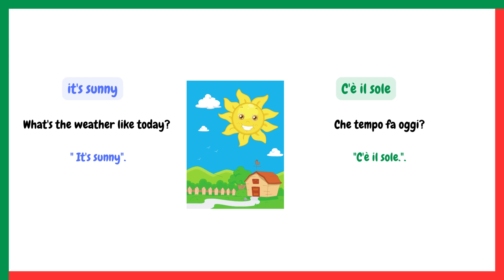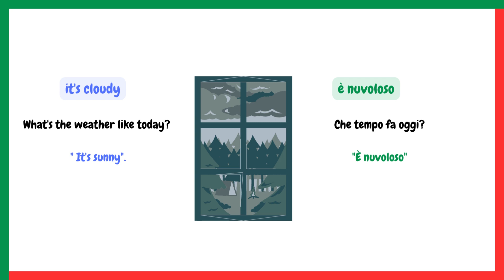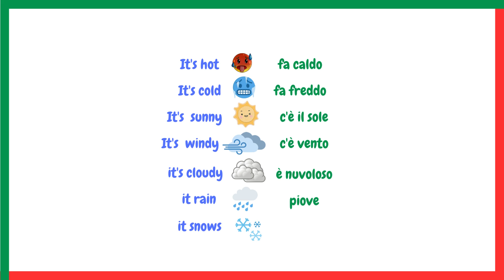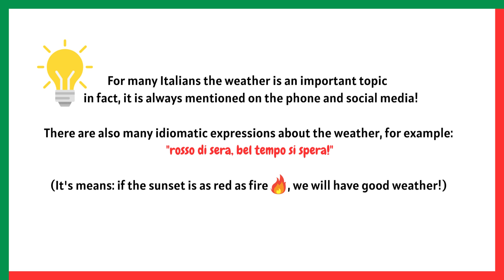Italian Elementary A2 - Lesson 5 - Describing the weather in Italian | Learnself lingua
Learn about the weather in Italian.

Learn self is what you need. Practice makes perfect.

-Learnself lingua